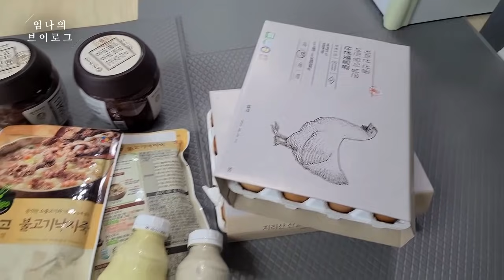먹방 브이로그(이것저것 챙겨 먹은 일상, 소고기 쌀국수, 푸팟퐁커리, 옛날 통닭, 버팔로 윙, 왕새우튀김, 미미네 떡볶이, 울면, 송이덮밥, 맥모닝)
*정기 업로드: 화요일
일주일에 한편 또는 두편 업로드 됩니다